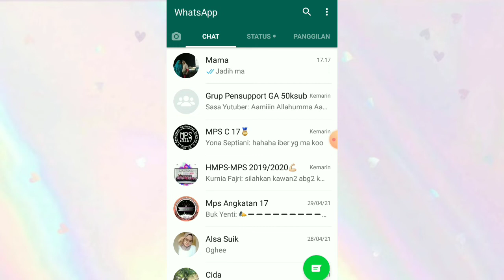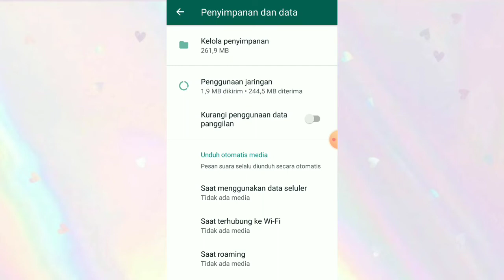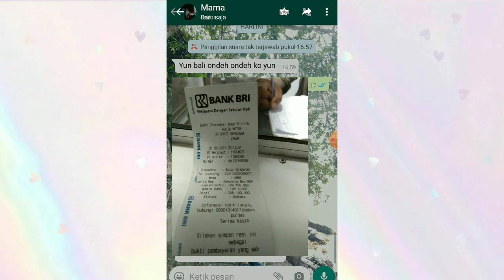CARA AGAR FOTO DAN VIDEO WHATSAPP TIDAK LANGSUNG TERSIMPAN KE GALERI